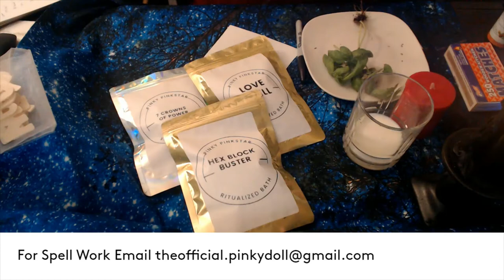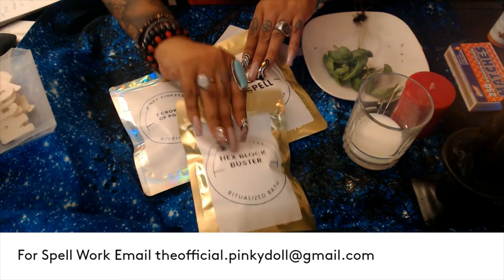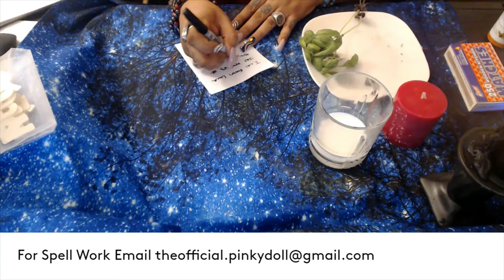FORESEE UNTO ME LOVE SPELL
hello my lovelies here's another spell for you guys that has been highly requested! What to do when you are unlucky in love? Things never solidify? You can't seem to catch a break in love? Or simply you been single long enough and are ready for companionship, ready to love and be love? This spell is for you! Not only bringing new prospects but it draws in quality partners that are in search for the same connection you are!

For Private Readings you can now go to our online store to book appointments or message me to

3 Card Reading
30 Min Reading
1 Hr Reading